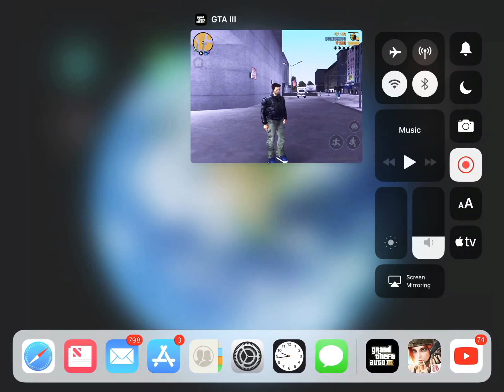GTA lll pick up vs leone car